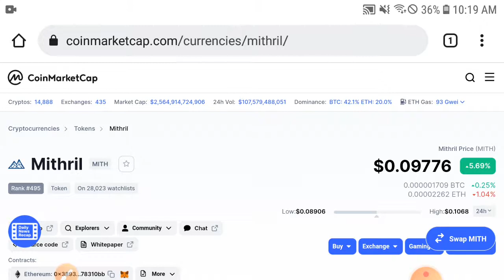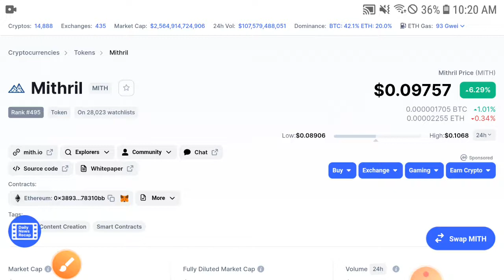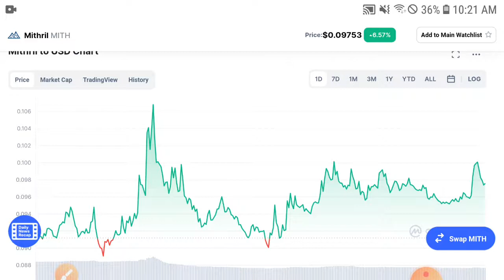Mithril MITH Price Target 2022 || MITH TOKEN Price Prediction 2022